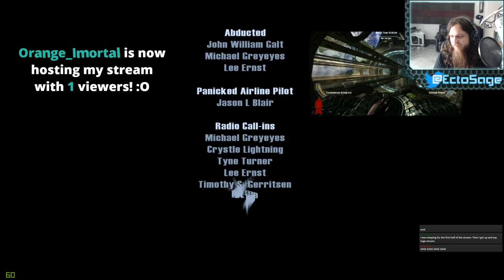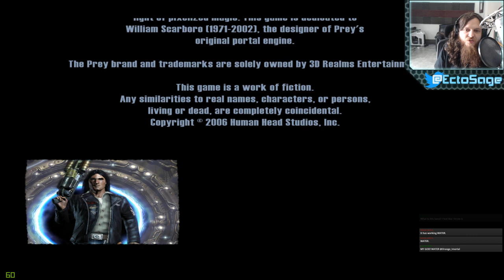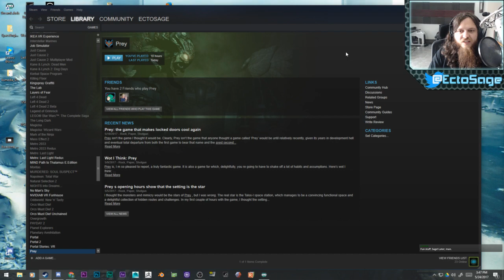Prey (2006) - Full Playthrough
2006 version!
That's right, before the 2017 title with the same name, there was another game with the name Prey, and it was very different!

This is a full playthrough of that game, in one sitting.